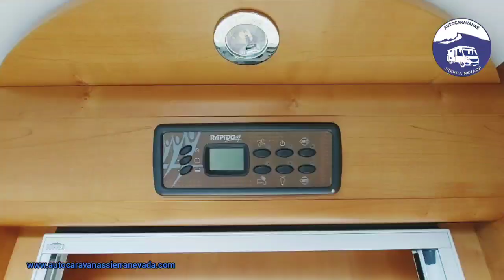RAPIDO 9090DF 078 2020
Autocaravana integral RAPIDO, modelo 9090DF, con un diseño muy selecto y cotizado en su interior gracias a su cama isla de 1,40 para dos personas. Esta proporciona una gran comodidad en todos los aspectos, tanto al hacerla, como acostarse por ambos lados e incluso no molestar al otro al levantarse, con 130.000 km y extremadamente cuidada. Similar a marcas como hymer, niesmann bischoff, burstner, euramobil o dethleffs entre otras. Con motor Fiat Ducato 2.3  MultJet 130cv y 6 velocidades. Año 2009, con todo el historial de facturas y revisiones que certifican los kilómetros. Con 4 plazas homologadas para viajar. Chasis ALKO y suspensión con barras de torsión, (mucho mejor que la suspensión de ballestas). Esta increíble autocaravana mide: (7,40m x 2,80m). Dispone de un gran Garage con doble portón (2,15 largo x 1,20 ancho x 1,00 alto).